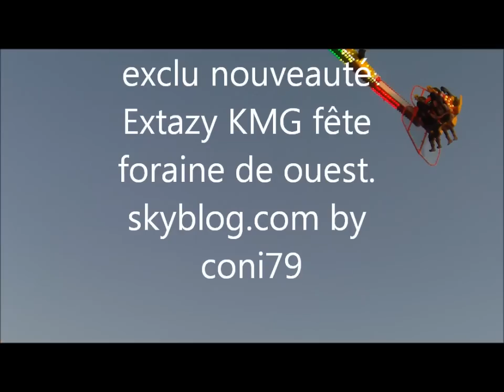Extazy nouveauté Bressuire (79) foirexpo 2011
Extazy Bressuire (79) foirexpo Du 8 au 11 avril 2011